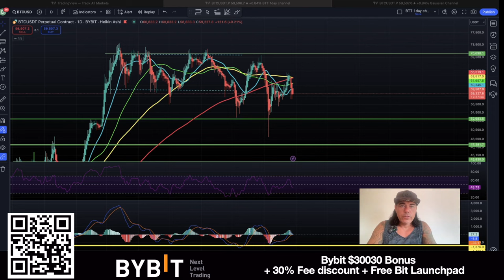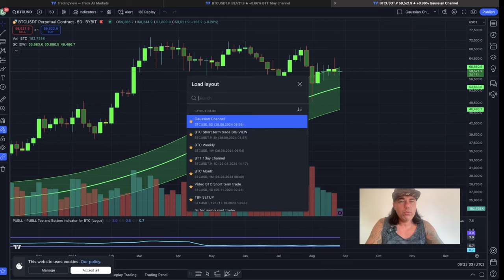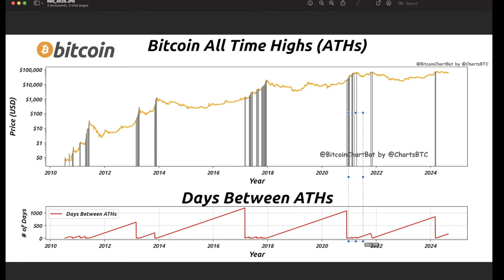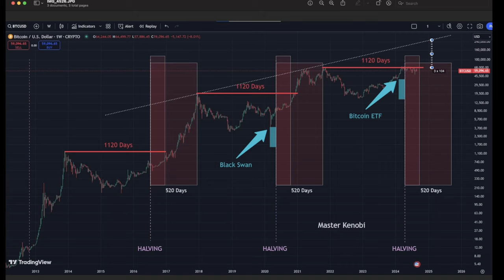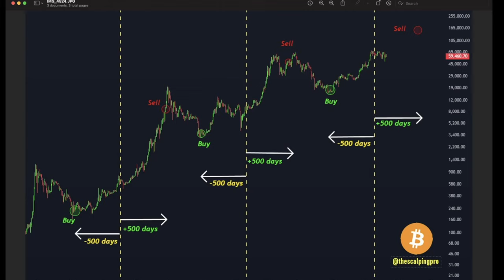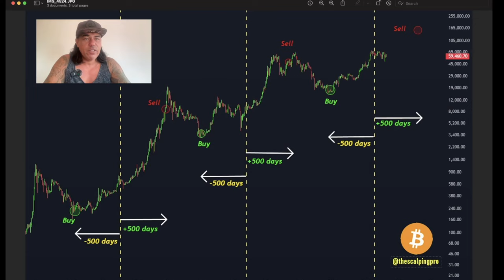BITCOIN IS EXPECTED TO DO THIS BUT.....!!!